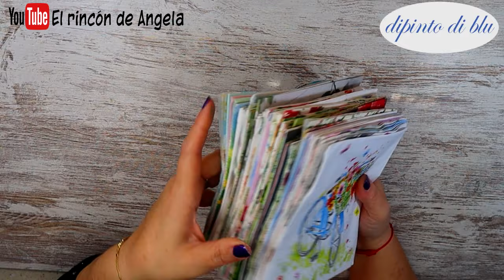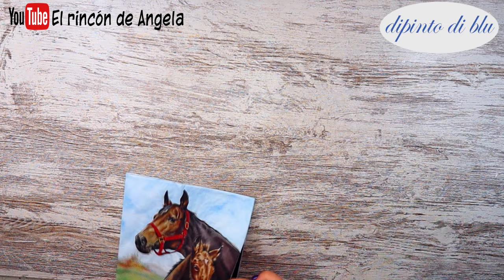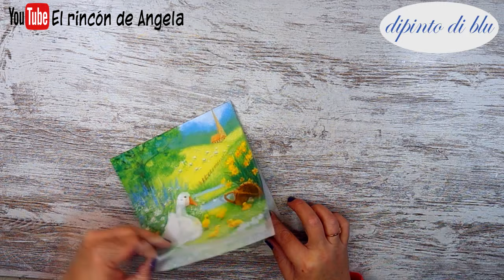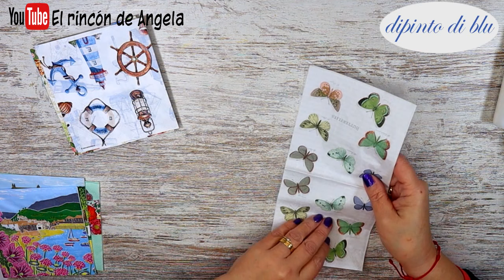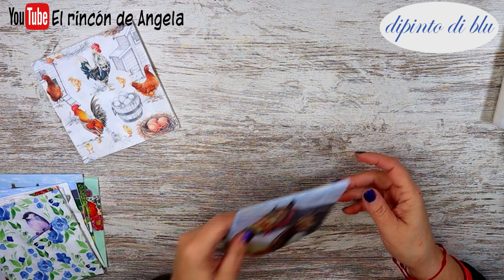HAUL Servilletas para DECOUPAGE novedades enero🎀 DIPINTO DI BLUE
DONDE COMPRAR  TODO ESTO??
Todo el material que has visto en el video, lo puedes comprar en Dipinto di blue
Las pinturas chalk, stencils, pegamentos y demas productos son de la marca TOMMY ART
SERVILLETAS DE PAPEL
Hacen ENVIOS A TODOS LOS PAISES. Mas de 4000 modelos de servilletas, papel de arroz, papel soft o papel japonés, cromos alemanes, papel para transferencias, decocalcas, papel de scrapbooking y mucho mas..
No olvides visitar el apartado ULTIMAS UNIDADES para encontrar fantásticos DESCUENTOS